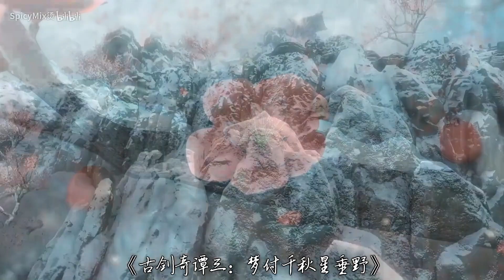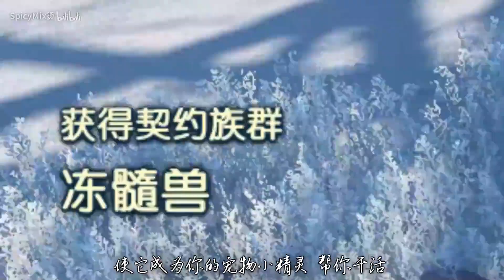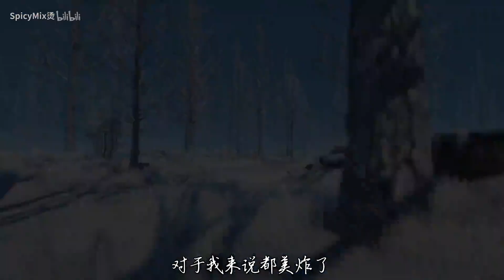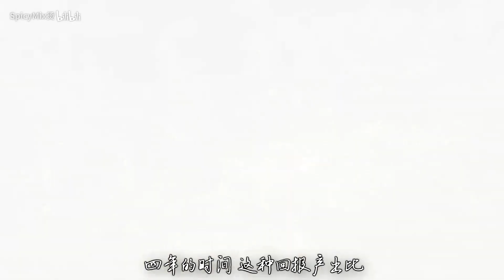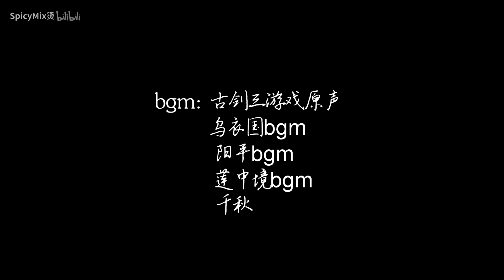【古剑奇谭3】是国产单机的希望还是绝唱 老玩家的肺腑之言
相关游戏：古剑奇谭三：梦付千秋星垂野
用心的游戏值得更好